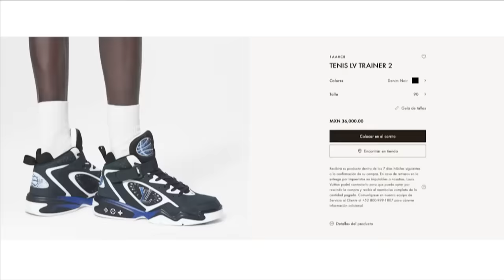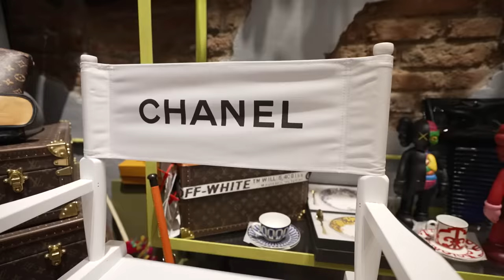La BODEGA PROHIBIDA en “TEPITO” 🚫 (Documéntal)